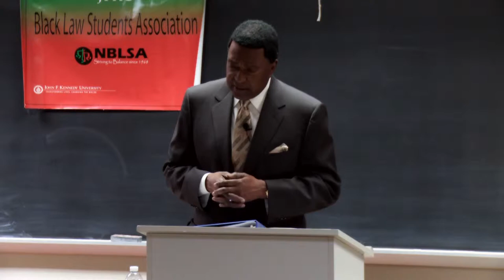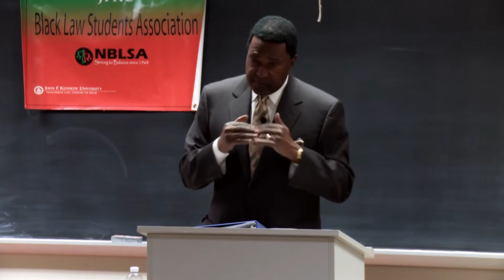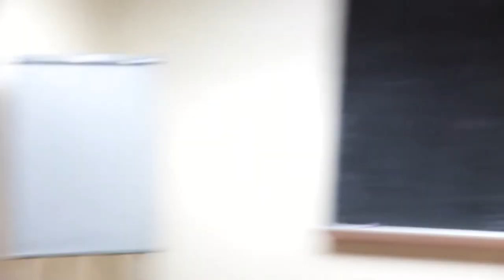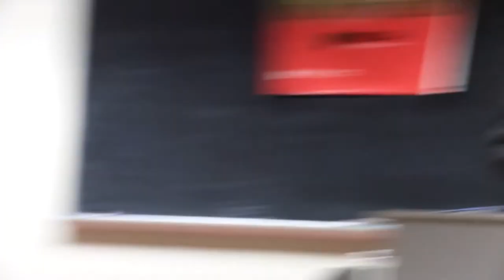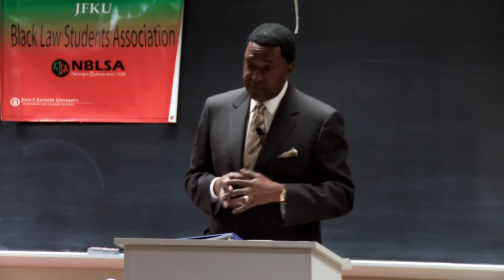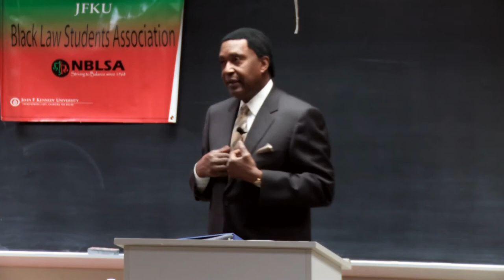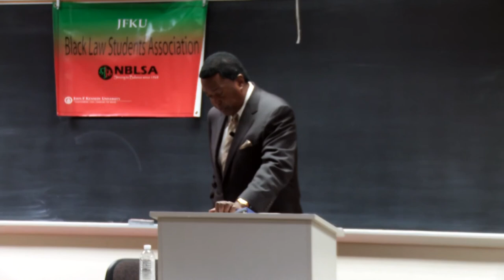John Burris 5.mov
Part 5 hear from Attorney John L. Burris
speak on Civil Rights. He is best known for his work in the area
of plaintiff's civil rights over the last 25 plus years and as a legal
analyst on Fox, MSNBC, Court TV, CNN and many local
television and radio stations. His primary areas of focus for his
practice include cases involving police misconduct, employment
discrimination and criminal defense.